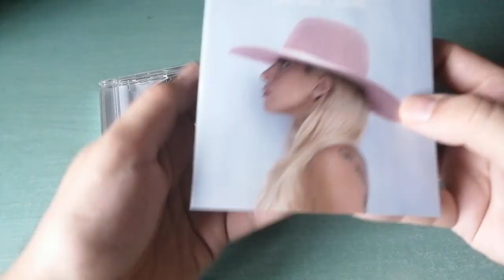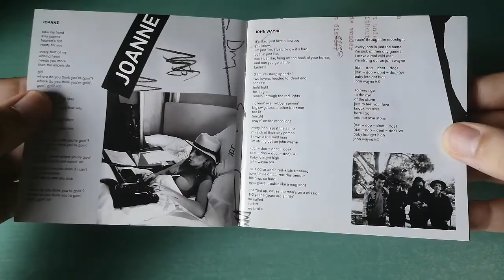LADY GAGA - JOANNE (CD DELUXE EDITION) | UNBOXING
Unboxing del album de Lady Gaga - Joanne (Deluxe Edition) (2016).
Unboxing of the Lady Gaga album - Joanne (Deluxe Edition) (2016).
Tracklist:
1. Diamond Heart
2. A-Yo
3. Joanne
4. John Wayne
5. Dancin' In Circles
6. Perfect Illusion
7. Million Reasons
8. Sinner'S Prayer
9. Comme To Mama
10. Hey Girl (With Florence Welch)
11. Angel Down
12. Grigio Girls
13. Just Another Day
14. Angel Down (Work Tape)